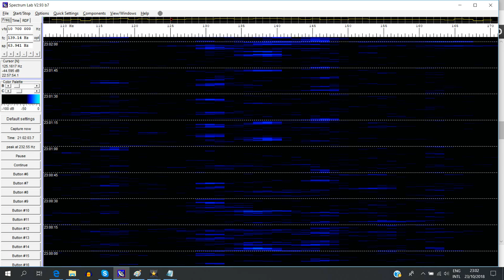23 oktober 2301pm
23 oktober 2301pm